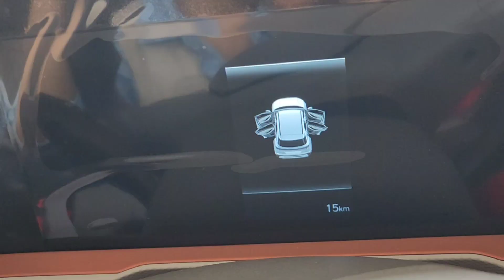humne kharidi new car 🚗